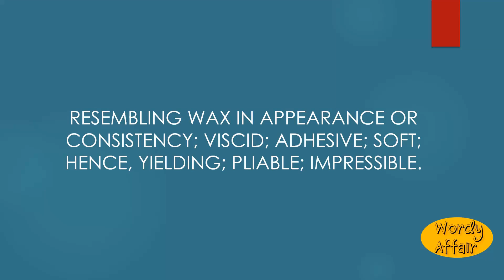Waxy Meaning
Resembling wax in appearance or consistency; viscid; adhesive; soft; hence, yielding; pliable; impressible.

In this video, you will learn ""Waxy"" Meaning and pronunciation in English.

Wordy Affair